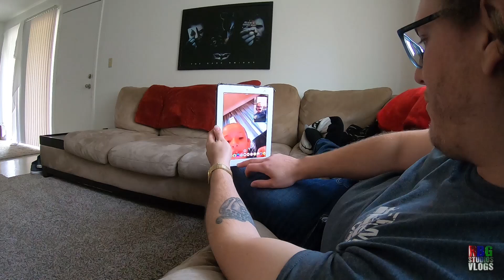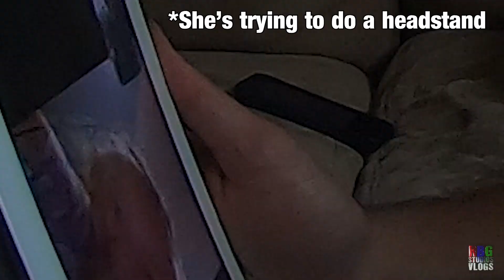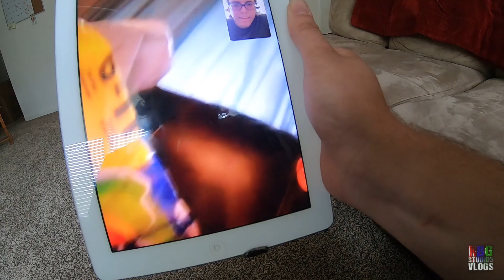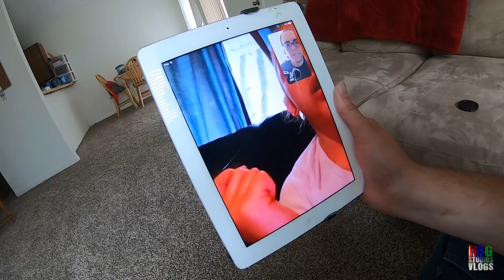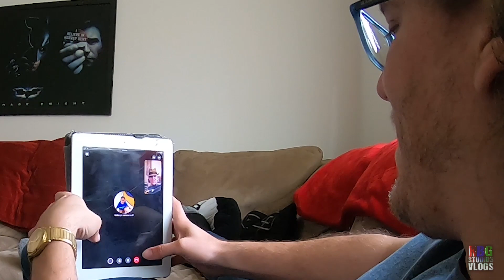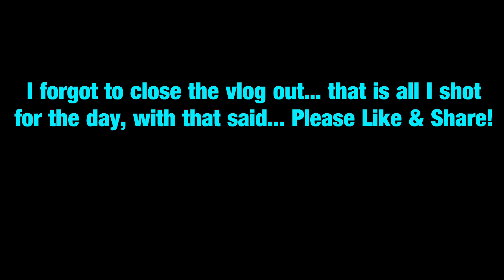YOUR GROWING UP FAST! (birthday girl video chat)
Vlog #250 - In today's vlog, I video chat my niece on her 6th birthday, I share the baby news, we share some laughs, talk about the tornado, just get that quality time from far away, all in one and more! Join us for laughs.